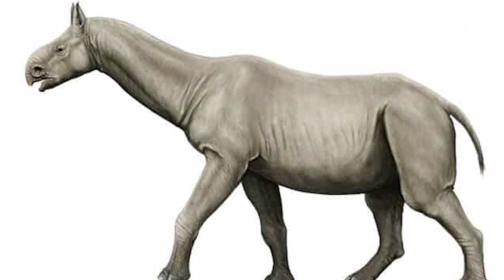ASÍ DE SORPRENDENTE ERA LA VIDA EN LA PREHISTORIA?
Explora cómo vivían los dinosaurios y otros animales  en la prehistoria y descubre lo increíbles que eran
ARTISTA: Jimena Contreras